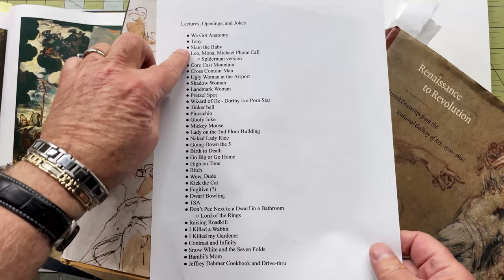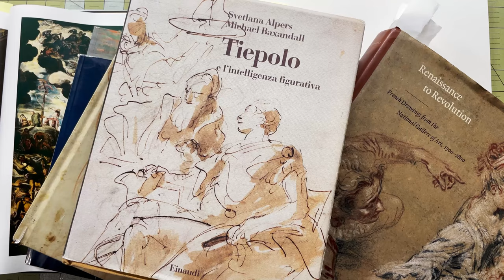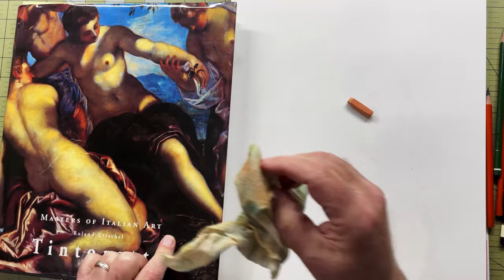When I met Glenn Vilppu my mentor at 19